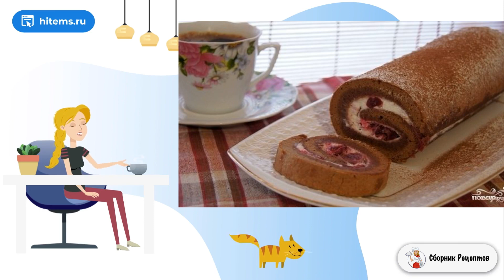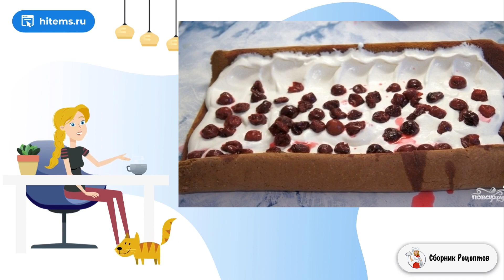Бисквитный рулет с вишней. Очень рецепт с фото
Бисквитный рулет с вишней уже давно считается "классикой жанра". Однако это не значит, что таким вкусным блюдом вы не сможете удивить своих близких. Это идеальное дополнение к чаю!

Ингредиенты:
Яйцо — 6 Штук,
Какао-порошок — 3 Ст. ложки,
Сливки 33-35% — 200 Миллилитров,
Сахарная пудра — 100 Грамм,
Ром — 50 Миллилитров,
Вишня — 350 Грамм,

Рецепты в домашних условиях с фото, Самое вкусное рецепты с фото, В домашних условиях классический рецепт, Простой рецепт, Домашние простые рецепты с фото, Рецепты дня с фото, Условиях пошаговый рецепт, Видео рецепты, Условиях простой рецепт,